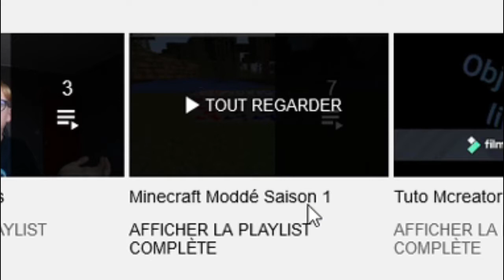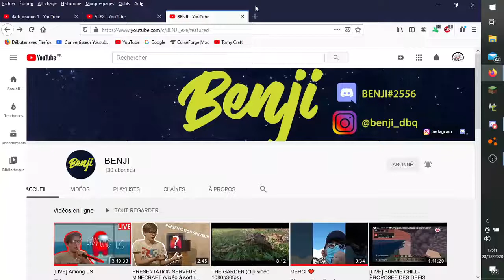MON PREMIER FULL PALA !! E1/S2 Minecraft Moddé Solo !!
Mon Discord :
Tomy Craft#3754

Mes Résaux Sociaux :

Mon Insta : tomy.craft
Mon Twitter : Tomycraft